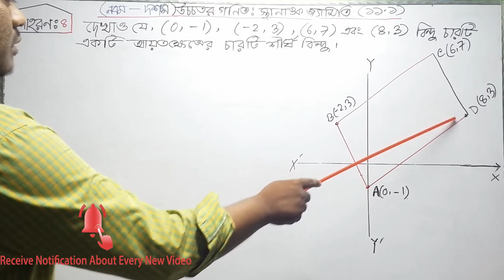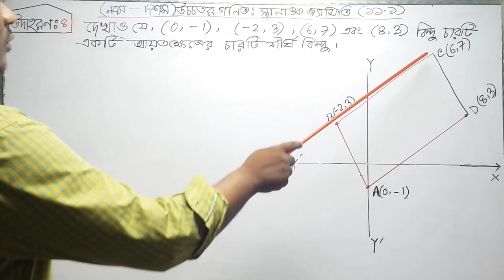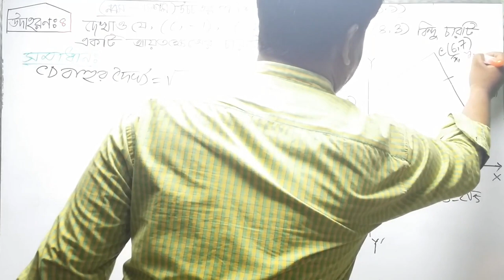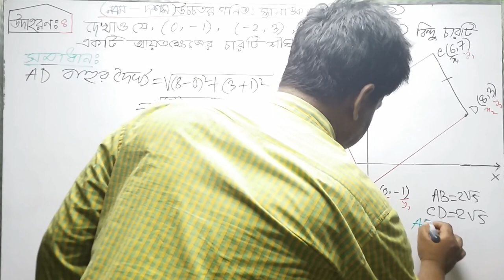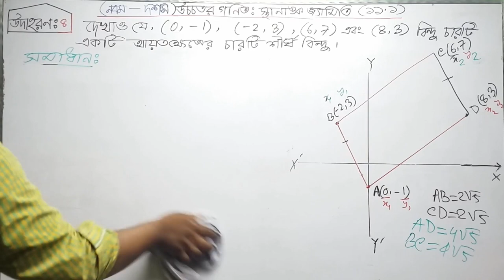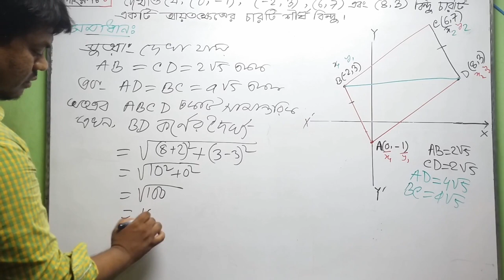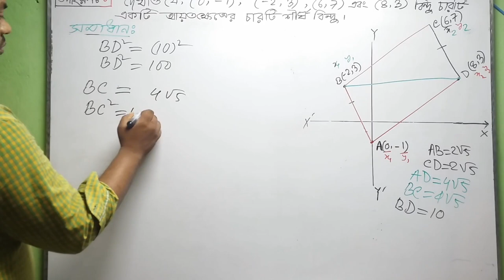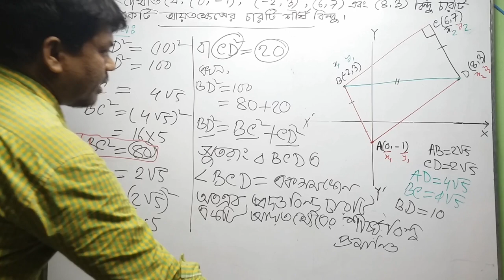3. coordinate Geometry 11.1(Example-04) Part-03(স্থানাঙ্ক জ্যামিতি)||SSC Higher Math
SSC Higher Math coordinate Geometry 11.1(Example-04) Part-03